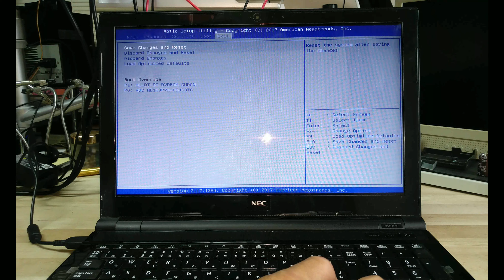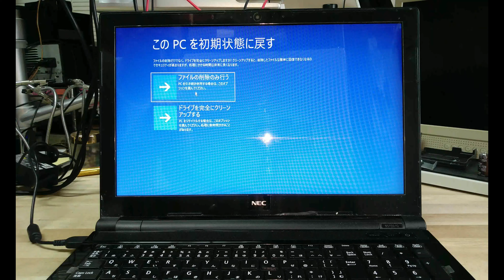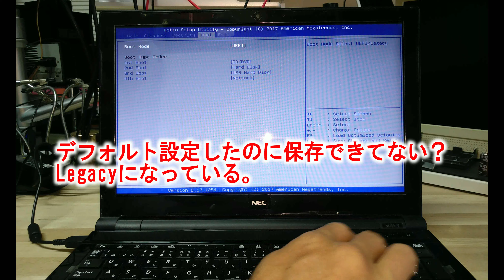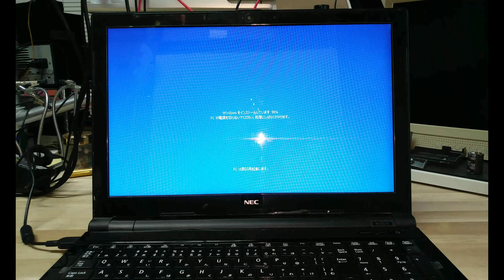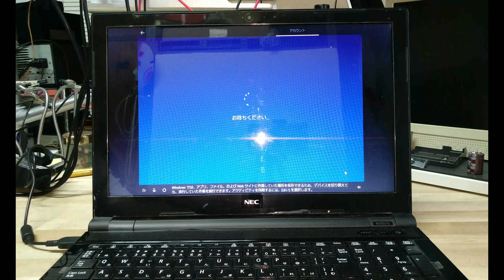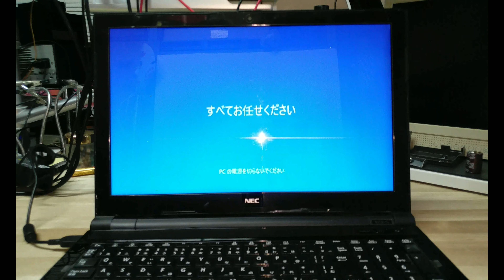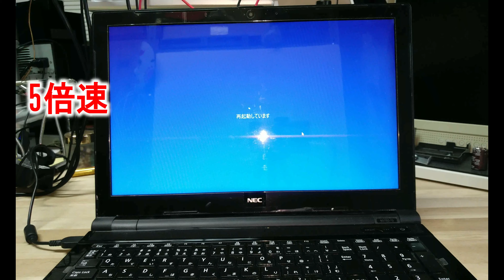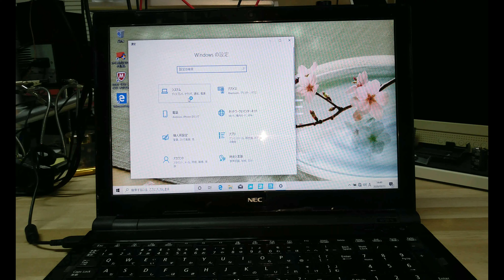【ノートパソコン修理分解】メンテナンス＆ハードディスクリカバリー方法 NEC NS150/G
NEC PC-NS150GAB
●メモリ交換等での分解方法、BIOS画面からハードディスク内のリカバリー領域にアクセス、初期化する方法をまとめました。
※リカバリ領域が無い場合、この手順は通用しません！

8'27" HDDリカバリする前、BIOS設定をSAVEしていなかった為、再起動時ブートエラーが発生10'59" その後の字幕は無視してくださいm(__)m